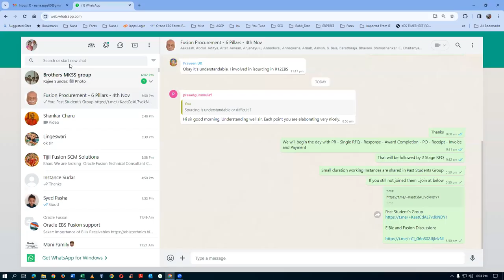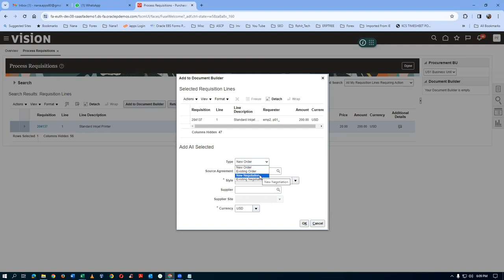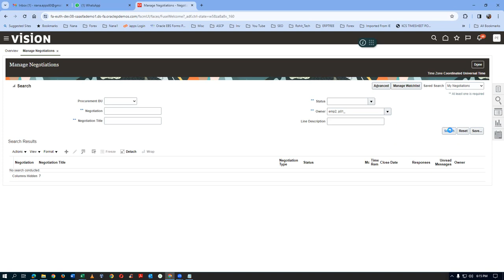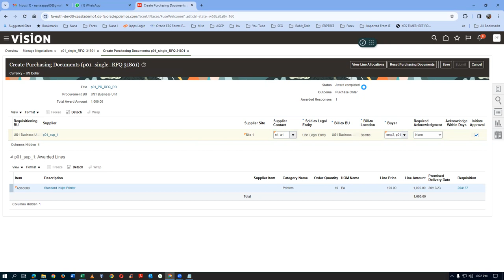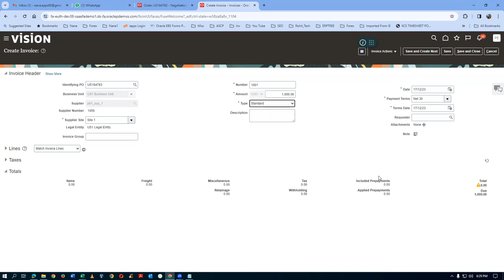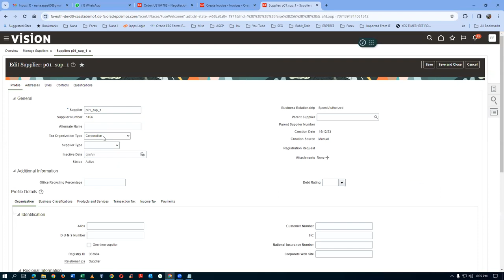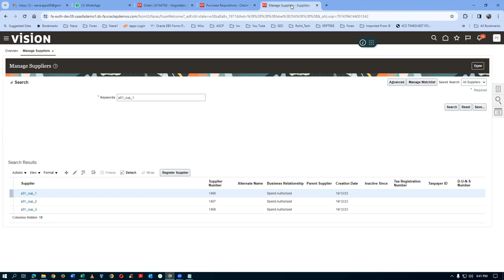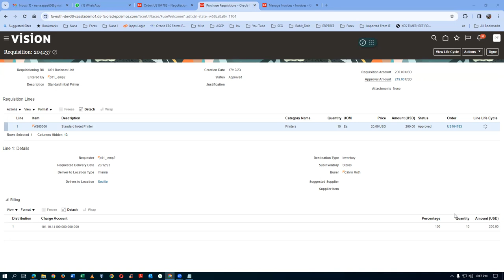PR Single Stage RFQ Response Award PO Receipt Invoice Payment